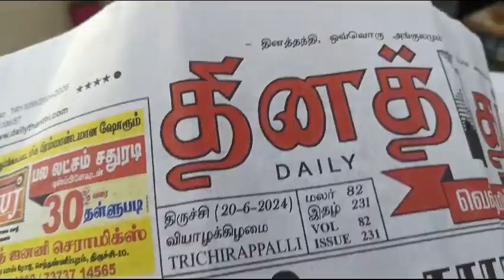BHARAT SEVAK SAMAJ - CENTRAL BSS SERVICES - FREE TUTION PROGRAMME